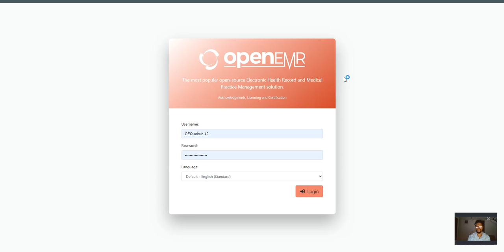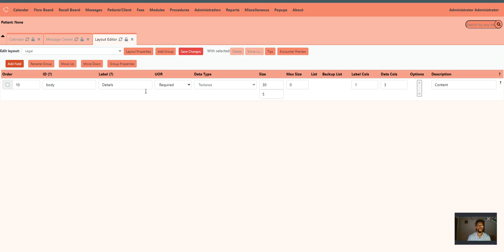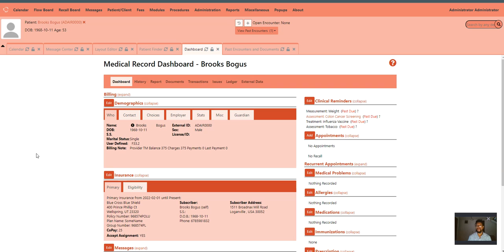What is in it for you, if you use OpenEMR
OpenEMR has the power to become what your practice needs to survive. Yes, the survival of practice can depend on the software package used to underpin the operation. We have been building the systems that people like you dream up for years. Also, it can be used out of the box just like it is and work for your practice for free!
I am not trying to sound flawless in the video. I think the world spends too much time putting on a facade.

username admin
password pass

There is a video there that shows you how to install this program for free.